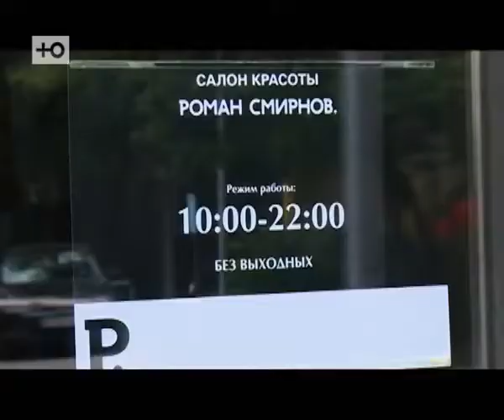В стиле Выпуск от 26 июня 2016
В стиле Выпуск от 26 июня 2016, Канал Ю.